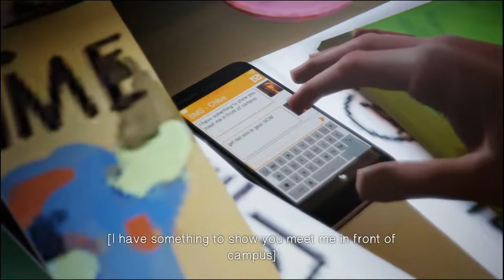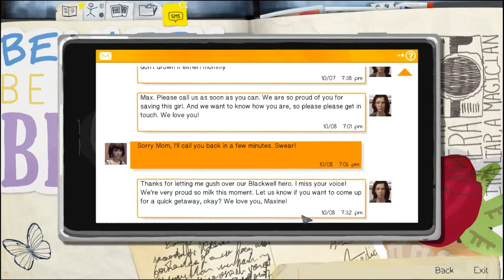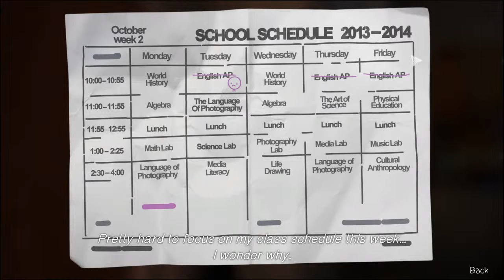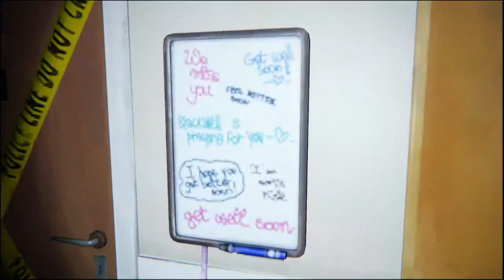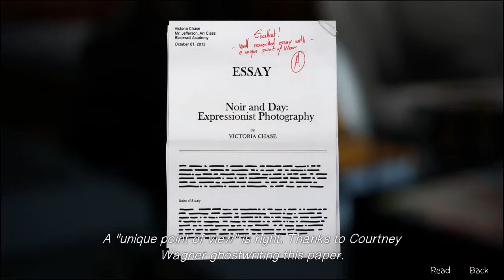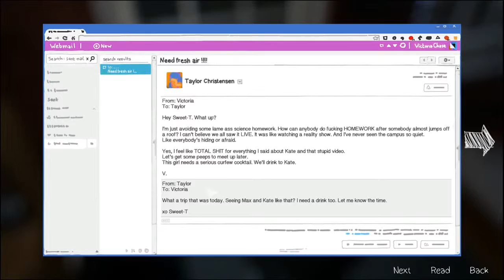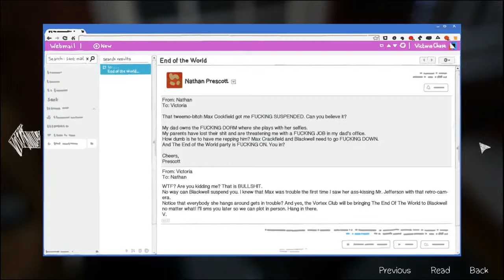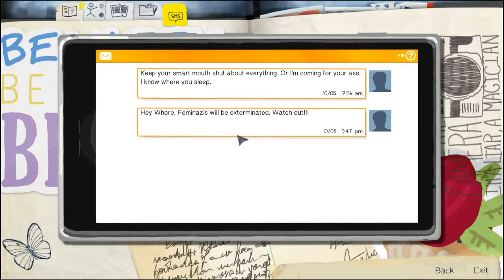Stefan Plays Life Is Strange Ep.3 Part 1